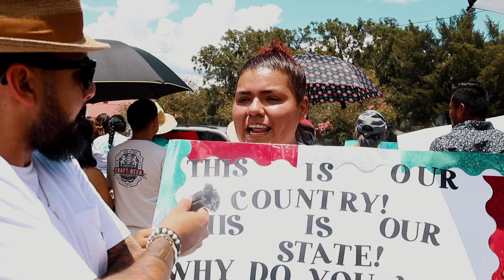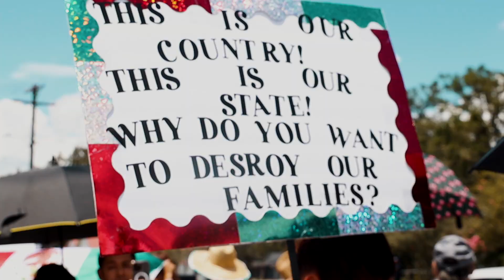SB1718 PROTEST PLANT CITY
WE HIT THE STREETS AND MARCHED AGAINST THE SB1718 IMMIGRATION LAW.